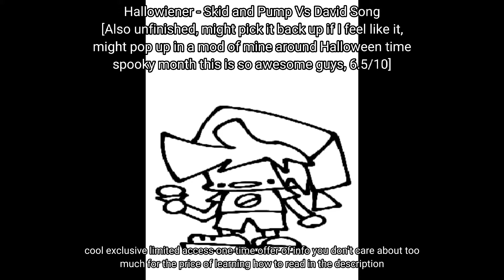Unfinished Songs, Termination Totalis Info and Playable Terbu Tortoise Bofernd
yo whatsup logang I'm shitting and crying right now

Socials [Anything not on here is either not my account or just inactive] [Or I'm too lazy to get the link]

so basically I deleted Termination Totalis on accident when I got confused when testing out another engine that stored the stuff in the same folder

luckily I hadn't done anything massive yet, just some XMLs and some character JSON files that I could redo in maybe 30 minutes if I wasn't a distractible adhd pissbaby

I've also added 3 original EXEs [Isaac Damien and Harry] to my character roster
they'll be included in a later update of Termination Totalis once most of the main stuff is implemented and playable

As for original songs, I have 4 Lord X songs named [Adam's Apology, Unforgivable, Sinful Ways, God's Embrace] and a song for each of my three new EXEs + an intro song for one of them [Denial [intro to Isaac], Claustrophobia [Isaac], Bound To Break [Damien], Terrorize [Harry]], although I will most definitely add another song with all three of them together [Might call it Commander Coalition cuz their file extensions are .CMD]

And as for remixes, I'm planning on doing remixes of most of the sonic exe songs such as Cycles, Endless, Sunshine and Personel aswell because lean sonic funny [Also if I have the confidence I might give the Cycles Remix lyrics that reference "DIGA BYE BYE"]

don't take these plans with 100% certainty that they'll be added, it'll take a long time just for Termination Totalis to be done, let alone Termination Totalis, Terbu Tortoise, Meanwhile AND Dreadful Dissertation, which means that the ideas for the original songs and remixes might change completely and the names of the original songs might change aswell]

But it will happen! And I will get it done! I've put way too much thought into this to just throw it away and do something else. I plan on keeping myself motivated by working on the mod in various ways, I. e. if I'm unmotivated art-wise, I'll do some music or coding to get the flow back. And if I don't get the flow back after that, at least I did some other stuff for the mod instead of just sitting around doing nothing.

go listen to cycles encore, you know which one [why is the start so fucking good, how did they do that drowning theme-esc thing]

Tags [Ignore these, adding tags in the actual tags section one by one is a pain in the ass]